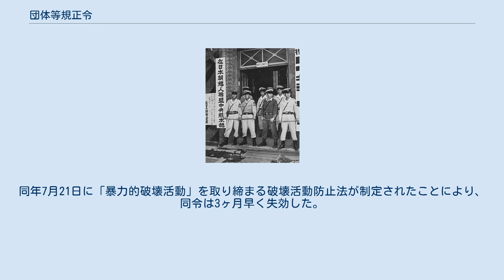団体等規正令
団体等規正令（だんたいとうきせいれい、昭和24年4月4日政令第64号）は、「暴力主義的・反民主主義的」とみなされた団体の規制を目的とした日本の政令である。
当初は、1946年に、ポツダム命令の「政党、協会其ノ他ノ団体ノ結成ノ禁止等ニ関スル件（昭和21年2月23日勅令第101号）」として制定され、1949年（昭和24年）に全部改正された。
しばしば「団規令」（だんきれい）と略称される。
 破壊活動防止法の施行に伴い、1952年に廃止された。
 政治活動をするにあたっては届出が義務付けられ、本令の遵守について法務総裁の調査権限が付与されている。
本令の規制対象団体に該当した場合は解散させられた。
解散させられた団体は解散団体の財産の管理及び処分等に関する政令により、政府によって財産が管理処分された。
 規制対象団体の該当事由は以下の通り。
 また本令解散団体の主要幹部とスポンサー関係者は公職追放令による公職追放の対象となった。
本令に規制対象団体の結成や指導をした者、政治活動について不届出又は虚偽届出をした者、法務総裁の調査を拒否した者は刑事罰の対象となった。
 解散処分を受けたため捜索を受ける在日朝鮮人連盟本部 1949年9月 実際にはGHQの施策に反対する団体、戦前の軍国主義を呼号する団体、右翼団体、左翼団体、暴力団が規制対象団体となった。
また在日本朝鮮人連盟、在日朝鮮民主青年同盟が規制対象団体に該当し、本令によって解散処分を受けた。
 1950年7月には9人の日本共産党幹部（徳田球一、野坂参三、志田重男、伊藤律、長谷川浩、紺野与次郎、春日正一、竹中恒三郎、松本三益）に対し、政府の出頭命令を拒否したとして団体等規正令違反で逮捕状が出た（団規令事件）。
 1952年（昭和27年）4月28日のサンフランシスコ講和条約発効により日本が国家主権を回復し、同令は同年10月25日に失効と規定された。
同年7月21日に「暴力的破壊活動」を取り締まる破壊活動防止法が制定されたことにより、同令は3ヶ月早く失効した。
 ^ a b c d 法務総裁が特に指定するものを除く。
 ^ 統帥権干犯問題はこの年に起きたため。